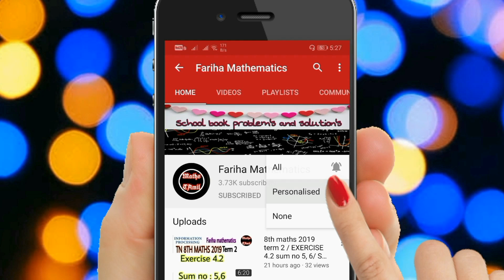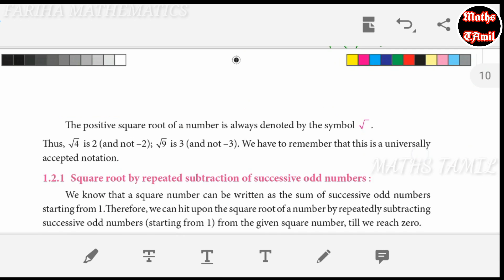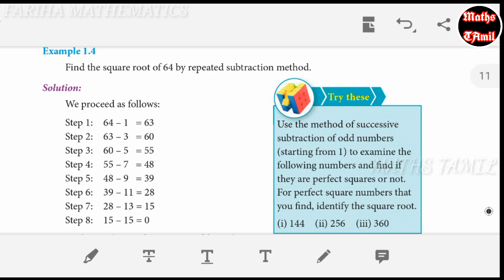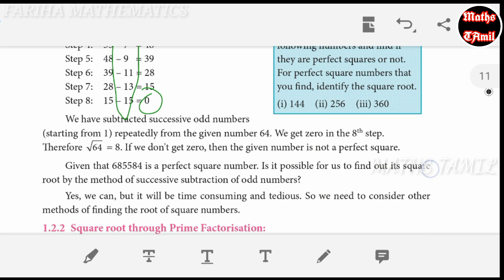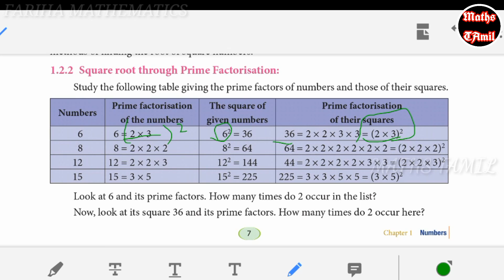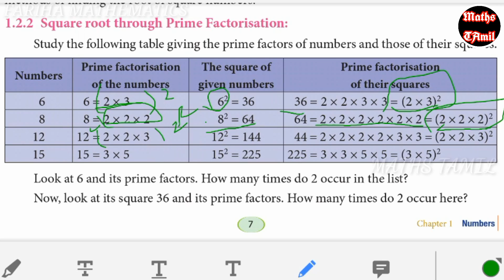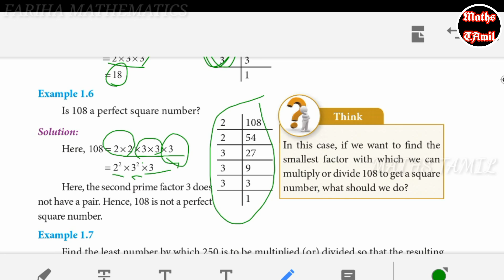8th maths TERM 3 example 1.4, 1.5, 1.6, 1.7 /SAMACHEER-KALVI /FARIHA MATHEMATICS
Keep supporting 😊